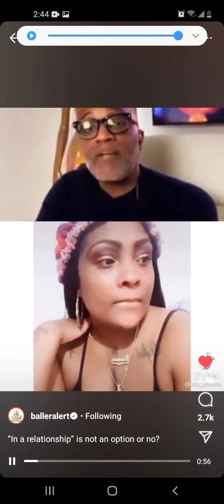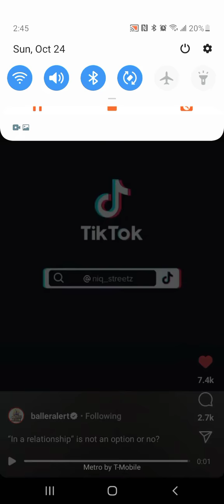Kevin Samuels Checks A bonnet Thug About Her Long-Term Relationship!!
Kevin Samuels speaks on long-term relationships that doesn't end in marriage